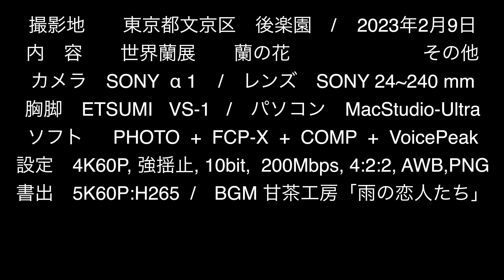世界らん展 2023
珍しい絵柄のランの花々に包まれ魅せられました。BGM甘茶工房「雨の恋人達」